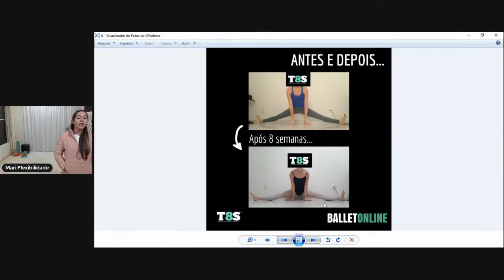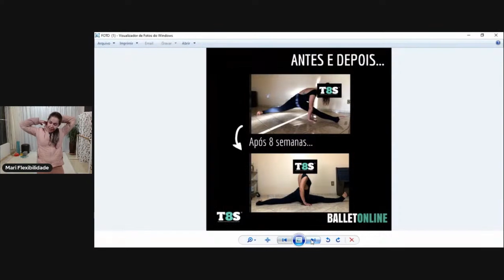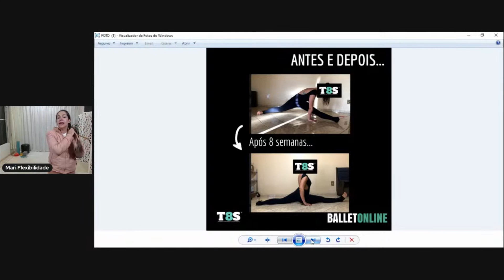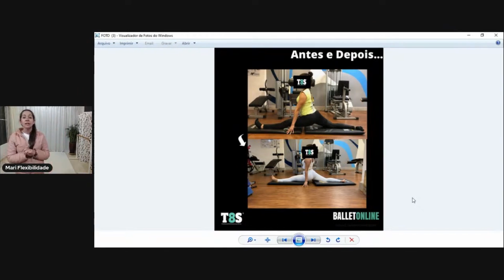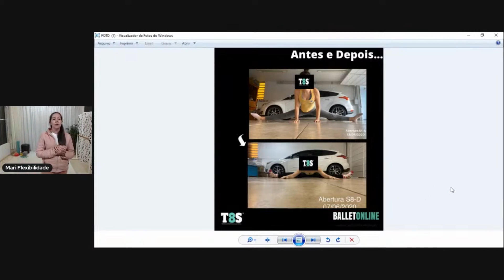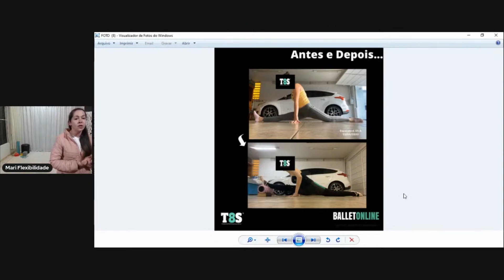Como avaliar o meu resultado no alongamento?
Nada é tão frustrante quanto perder tempo com treinos que não trazem resultado, mas e aí?! Como Medir o resultado a sua flexibilidade? Bora dar o play.

T8S 3.0 - Zere sua abertura com apenas 5 minutos de alongamento por dia